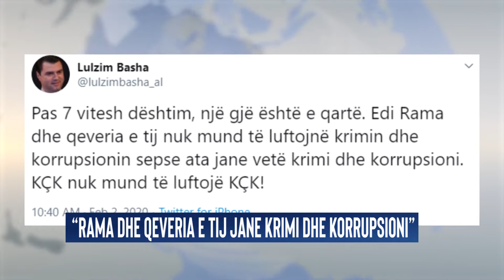Basha: KÇK nuk mund të luftojë KÇK, Rama dhe qeveria e tij jane krimi dhe korrupsioni. Kemi propoz..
Basha: KÇK nuk mund të luftojë KÇK, Rama dhe qeveria e tij jane krimi dhe korrupsioni. Kemi propozuar masa me ligjin anti-mafia